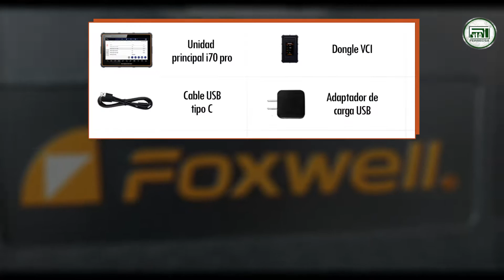IMPRESIONANTE!! EQUIPO DE DIAGNÓSTICO SOFISTICADO i70 PRO FOXWELL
El día de hoy nuestro representante visual y agente de ventas JR nos da a conocer lo increíble que es éste Equipo de Diagnostico FOXWELL, compatible con varias marcas de Automóviles.

Busca estos y más herramientas para tu trabajo diario en nuestro
Catalogo Web:
(⚠️Próximamente Tienda en Línea⚠️)
Descripción:

i70Pro ofrece un diagnóstico más rápido e inteligente para talleres y técnicos. A través de las actualizaciones de hardware y software, el personal técnico ahora puede abordar los problemas con mayor rapidez y precisión, y producir informes completos y profesionales.

i70Pro no solo puede leer sus códigos, sino también activa componentes, ejecuta pruebas del sistema, programa módulos de control. Le permite utilizar la herramienta de exploración para activar o controlar temporalmente un sistema o componente del vehículo. Siempre que un módulo pueda ser recodificado, permite la codificación y programación de un módulo de control de reemplazo o cambiar la codificación incorrecta previamente almacenada.

– Clasificación IP67 que permite a la plataforma protegerse del polvo, agua y golpes.
– Compatible con los últimos modelos incluidos automóviles, camionetas y camiones livianos vendidos en todo el mundo.
– Accesa a los sistemas de propulsión, chasis y carrocería.
– Función de prueba rápida para probar la mayoría de los sistemas de vehículos.
– Lee y borra códigos y restablece el MIL.
– Genera datos de sensores de vehículos en vivo en formato de texto y gráfico.
– Combina gráficos interactivos de sensores en vivo para un diagnóstico fácil e intuitivo.
– Autoaprendizaje de datos en vivo y preveé cuando los datos están fuera del alcance.
– Graba y reproduce registros de datos para el análisis fuera de línea.
– Leer y borra datos de fotogramas congelados.
– Ejecuta pruebas de componentes / sistemas bidireccionales.
– Soporta adaptaciones, codificación de módulos y claves para varios vehículos.
– Es compatible con las funciones de servicio que se requieren con más frecuencia, como la desactivación de frenos, el restablecimiento del servicio y las adaptaciones de transmisión.
– Menús multilingües y definiciones de códigos para un mercado internacional
– La actualización mediante un clic a través de WIFI hace que la máquina mantenga el último estado del sistema en todo momento. 3 años gratis.
– La función de impresión inalámbrica le permite imprimir los resultados del diagnóstico
– Obtener retroalimentación instantánea.

Pantalla: 8 Pulgadas en diagonal a color LCD resolución 1280×800 pixeles Estandarización: IP67 Impermeable (Maximo 1 m de profundidad durante 15 min) Caidas (caida libre hasta 50cm) Touch: Soporte Táctil Multipunto Sistema Operativo: Android Procesador: MT 8163 (ARM Cortex, A53 x 4, 1.3 Ghz) Memoria RAM: 2 GB DDR3L Disco Duro: Estado sólido 32 GB HDMI: Si Cámara: Trasera de 5 Megapíxeles Dimensiones: 230x155x21 mm

Tanto como aquí, puede encontrar mas contenido en nuestra
Pagina de Facebook: